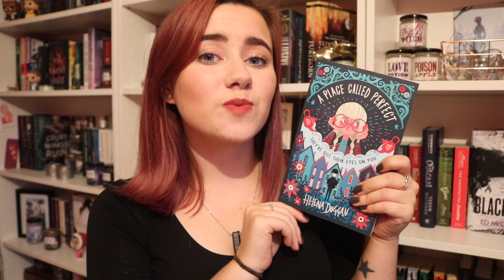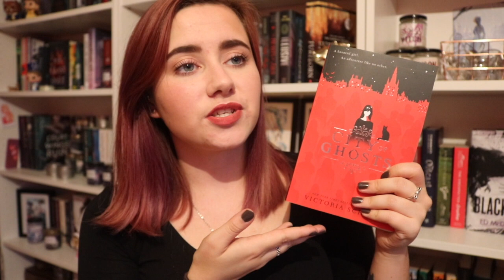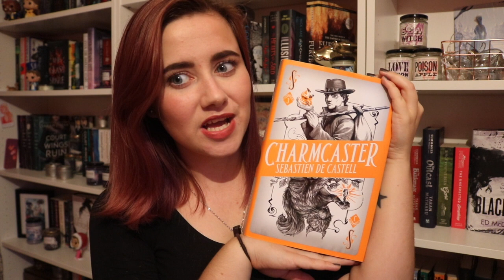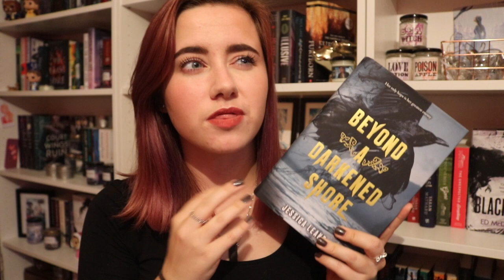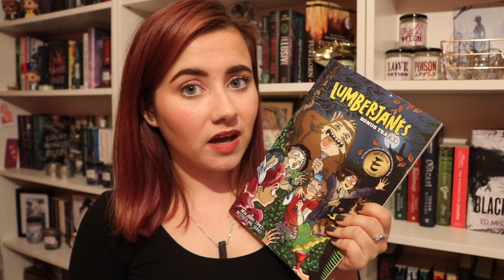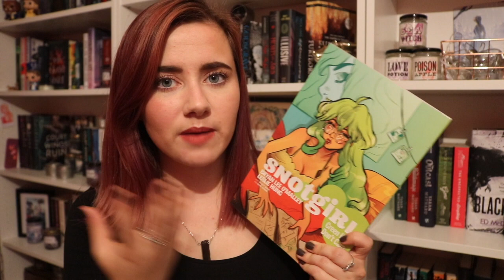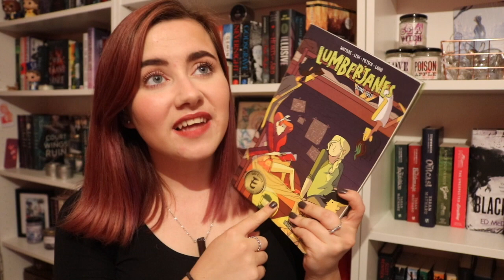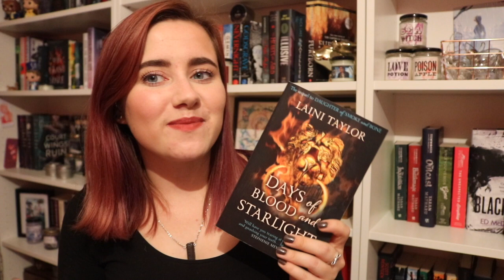August NEWTs Wrap Up | 13 Books!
OPEN ME!

I haven't done a wrap up in what feels like forever, and what a way to come back!